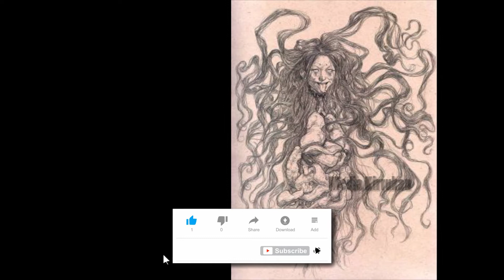பெனாங்காள் | மாமிச வெறி காட்டேரி | Penanggal | Penanggalan | Deadlieast Vampire | Urban Legend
குழந்தைகளின் இரத்த வெறி பிடித்த கொடூர காட்டேரி.